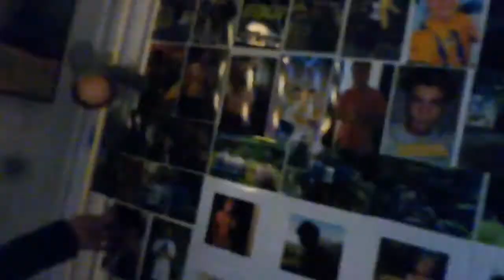hoe kan dit nu mee in de metro?